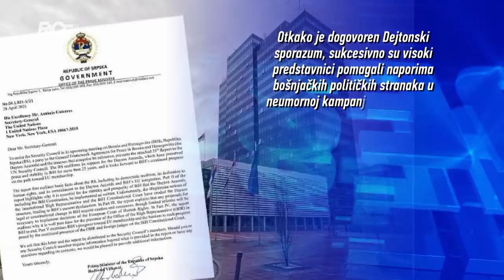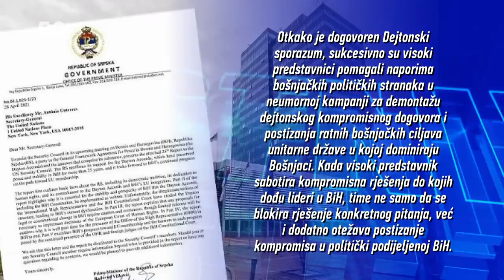Non paper na tihoj vatri: U RS-u napisali svoj Non paper i UN-u se žalili na Bošnjake i strance